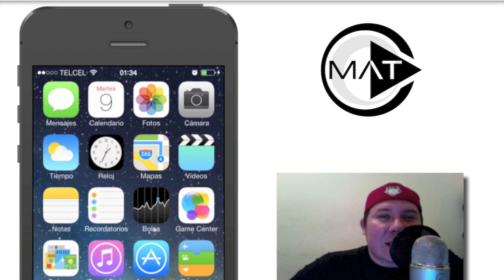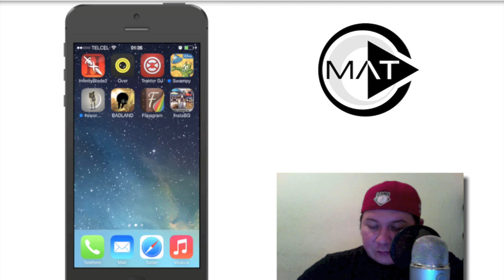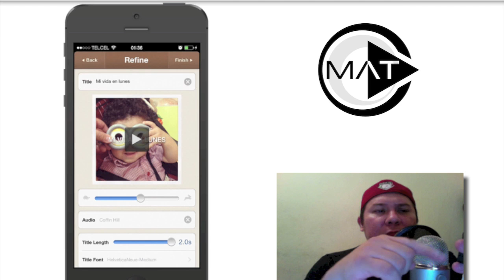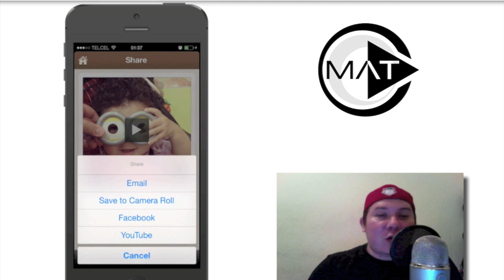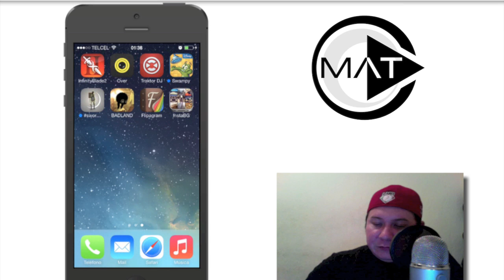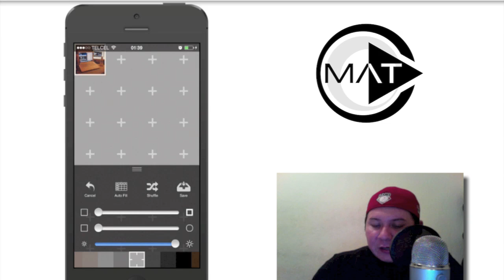App del Dia | 2 Apps Para Mejorar Instagram !!!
MrAmigoTec

MsMakeupTec

MiFamiliaTec

Correo Postal:
United State